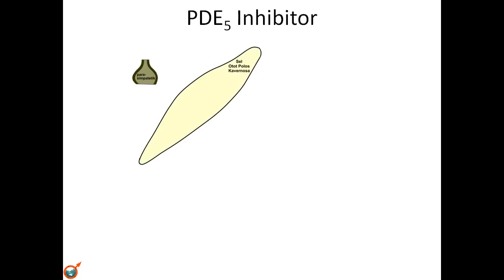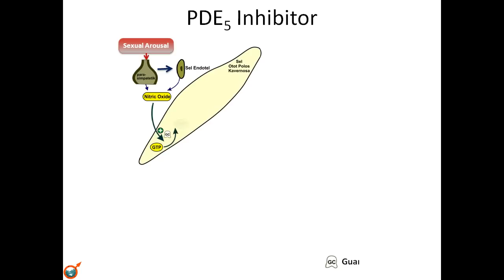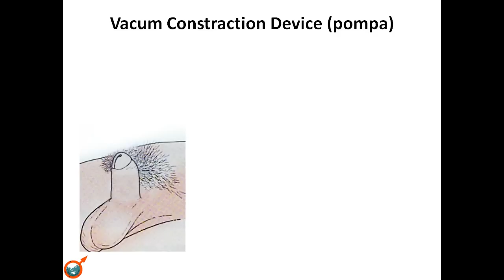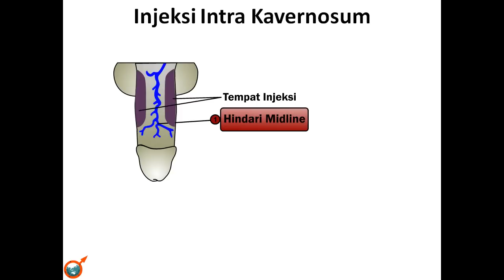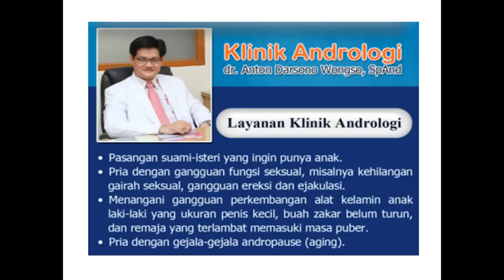Strategi Terapi ED by Klinik Andrologi dr. Anton Darsono Wongso, SpAnd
Strategi Terapi ED, Disfungsi Ereksi, Modifikasi Gaya Hidup, Lifestyle, PDE5 Inhibitor, Oral, Pompa Vacum, VCD, MUSE, Injeksi Intra Kavernosa, Protesa, Andrology, Klinik Andrologi, Anton Darsono Wongso, SpAnd